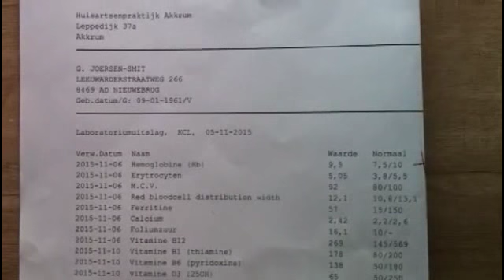Rawfood in een camper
Bloedonderzoek voor een fruiteter.